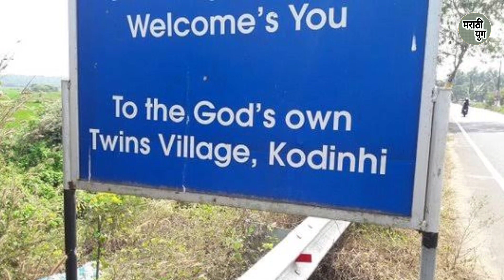कोनीडी : जगातील एकमेव जुळ्यांचे गाव भारतामध्ये | Konhidi The twins village in the world in India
कोन्हीडी हे जगातील एकमेव असे गाव आहे जिथे प्रत्येक कुटुंबांमध्ये जुळी मुले आहेत. हे गाव भारतातील केरळ या राज्यांमध्ये आहे. या गावांमध्ये जवळपास ५५० हून‌ अधिक जुळी मुले आहेत.

Konhidi is the only village in the world where every family has twins. This village is located in the Indian state of Kerala. There are more than 550 twins in these villages.

भारतातील जुळ्या मुलांचे गाव कोडिन्ही
कोडिन्ही केरळमधील जुळ्यांचे गाव
जगातील एकमेव जुळ्यांचे गाव

Kodinhi, a village of twins in India
Kodinhi is a village of twins in Kerala
The only village of twins in the world